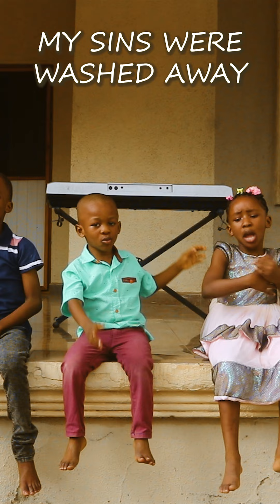Heaven Came Down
Heaven Came Down - Debbyshine